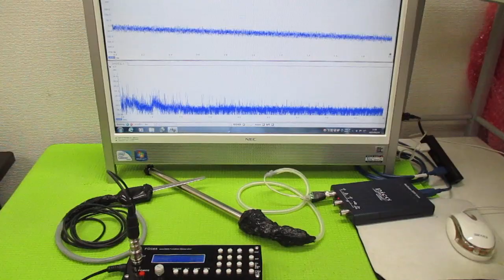オリジナル超音波（超音波テスター・超音波発振制御プローブ） ultrasonic-labo